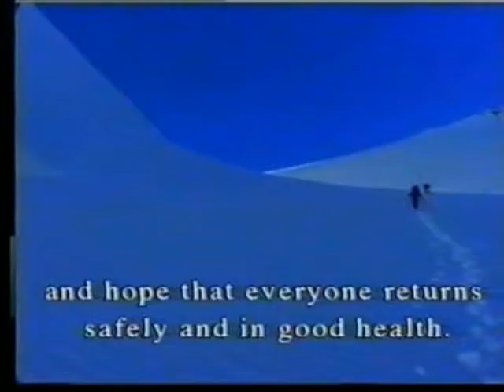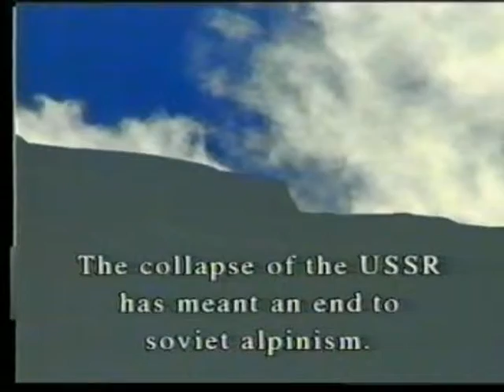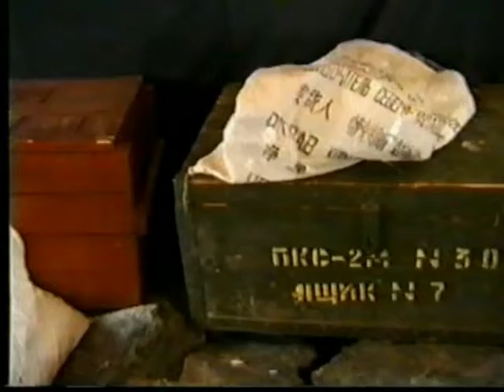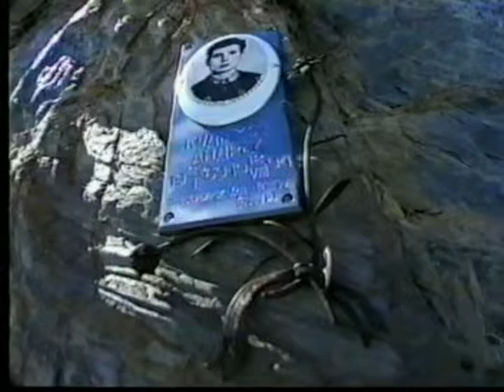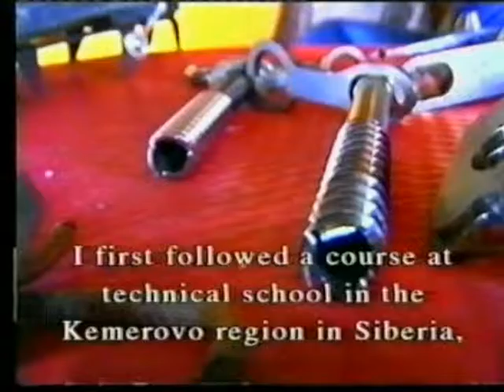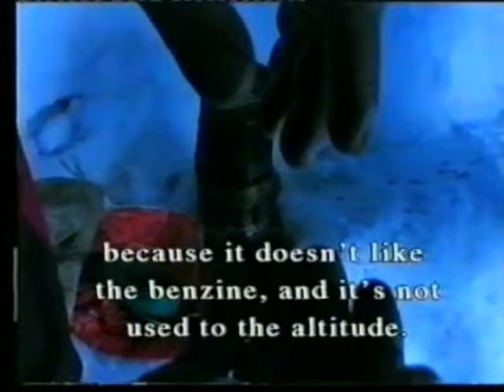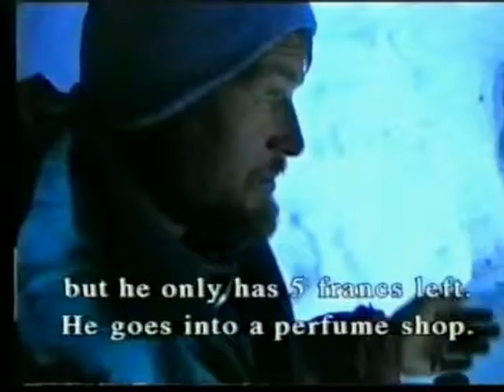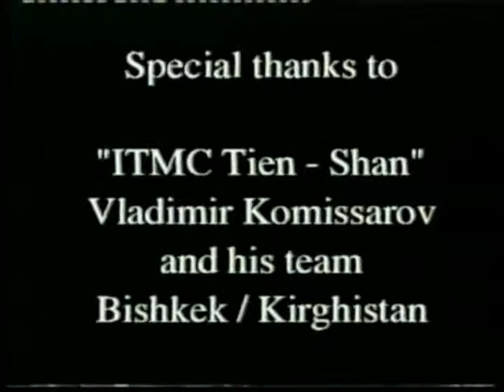Rayon Tian-Shan 1997